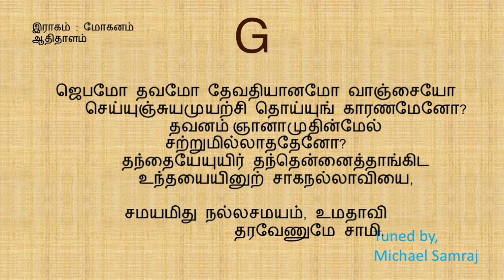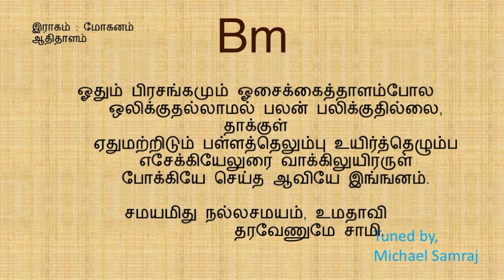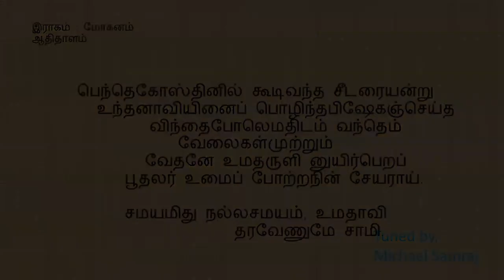97 கீர்த்தனை | சமயமிது நல்ல சமயம் | samayamidhu nalla samayam | composer thought | Michael Samraj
Tune Composed by,W.Michael Samraj
D major 2/4 120bpm
இராகம் : மோகனம்
ஆதிதாளம்

நண்பர்களே!
W.Michael Samraj
to support, G pay : 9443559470

மோகனம்                                                         ஆதி தாளம்

பல்லவி

                             சமயமிது நல்லசமயம், உமதாவி
                             தரவேணுமே சாமி.

அனுபல்லவி

                        அமையுஞ் சத்துவங்குன்றி,
                        அருள்ஞானத் துயிரின்றி,
                        அமர்ந்து சேர்ந்தெழும்பா துறங்கிடும்
                        அடியன்மீ தனல்மூட்டி யுயிர்தர, - சமய

1.         யேசுகிறிஸ்துவின்மேல் நேசம் பக்தியும்விசு
            வாசம் நம்பிக்கை சமாதானம் மங்கிடலாச்சே;
            வீசுங்கிரணத்தாவி நேசச்சுவாலைமூட்டி
            மிஞ்சுஞ்சீவ நற்கனிகளீங்குமைக்
            கெஞ்சுதாசனின் மனதிலோங்கிட, - சமய

2.         ஜெயமோதவமோ தேவதியானமோ வாஞ்சையோ
            செய்யுஞ்சுயமுயற்சி தொய்யுங் காரணமேனோ?
            தவனம்[1] ஞானாமுதின்மேல் சற்றுமில்லாததேனோ?
            தந்தையேயுயிர் தந்தென்னைத்தாங்கிட
            உந்தயையினுற் சாகநல்லாவியை, - சமய

3.         ஓதும் பிரசங்கமும் ஓசைக்கைத்தாளம்போல
            ஒலிக்குதல்லாமல் பலன் பலிக்குதில்லை, தாக்குள்
            ஏதுமற்றிடும் பள்ளத்தெலும்பு உயிர்த்தெழும்ப
            எசேக்கியேலுரை வாக்கிலுயிரருள்
            போக்கியே செய்த ஆவியே இங்ஙனம். - சமய

4.         பெந்தெகோஸ்தினில் கூடிவந்த சீடரையன்று
            உந்தனாவியினைப் பொழிந்தபிஷேகஞ்செய்த
            விந்தைபோலெமதிடம் வந்தெம் வேலைகள்முற்றும்
            வேதனே உமதருளி னுயிர்பெறப்
            பூதலர் உமைப் போற்றநின் சேயராய். - சமய
-வே. மாசிலாமணி

[1] ஆசை

97 கீர்த்தனை | சமயமிது நல்ல சமயம் | samayamidhu nalla samayam | composer thought | Michael Samraj to support ,

W.Michael Samraj
IFSC : SBIN0000937